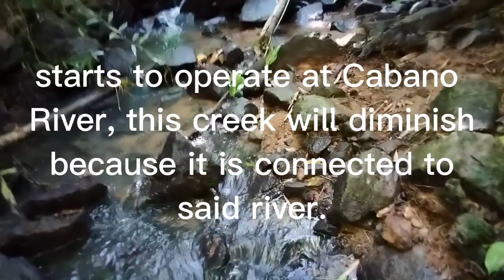A SOUVENIR VIEW OF A CREEK, A HIDING PLACE OF OUR GRANDPARENTS DURING JAPANESE WAR😭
The creek in this video will serve as a souvenir view only since this creek is connected to Cabano River where the dam is under construction.

That when the dam starts to operate this creek will diminish because the surge of the dam will reach until this creek.

As an additional important fact about this creek, my Aunt Neneng Charito told me that this creek served as a hiding place of our grand parents during the Japanese war in our country Philippines.

Due to the tall mountains and trees that cover this creek, the Japanese warriors were not able to locate our grandparents. Thanks God that they were saved through the embrace of this creek which our grandparents named as "Sapa Ubog" meaning just keep on saddling the water while walking slowly and to a name of a tree growing in the said creek also named as "Ubog".

This creek has a length of about 10 kilometers. It is also a breeding place of crabs, shrimps and various fresh water fishes.